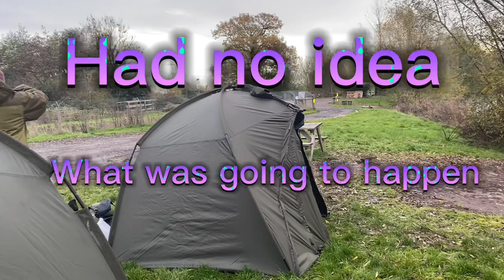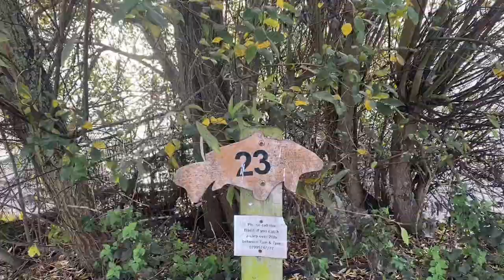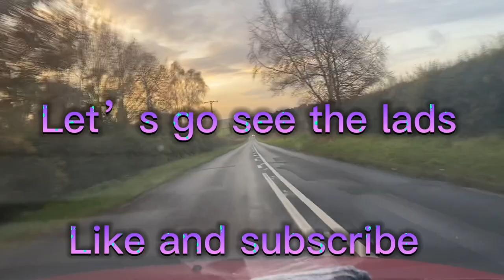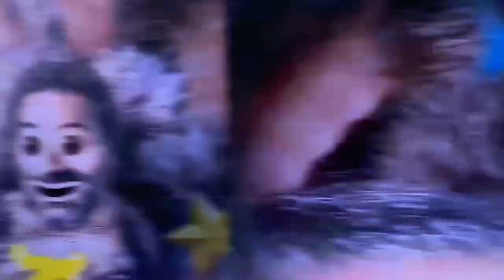Disaster at Trent view ￼unbelievable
Disaster at Trent view ￼